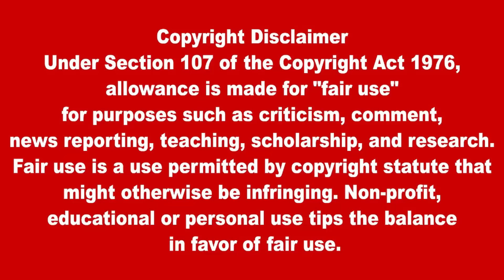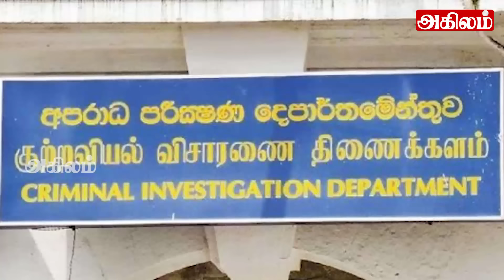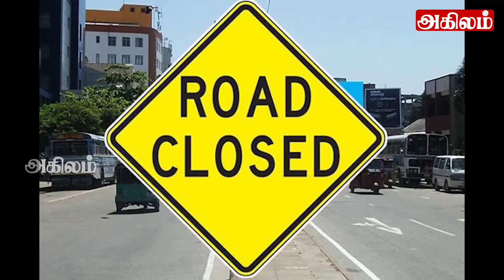இரவு நேர பிரதான செய்திகள் 27.01.2024 | Today Sri Lanka Tamil News | Akilam Tamil News Akilam night